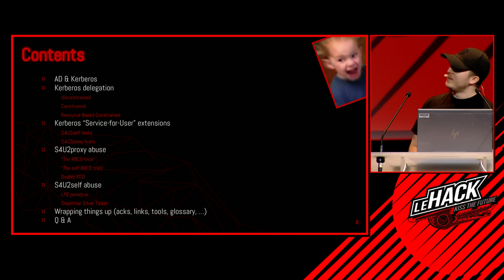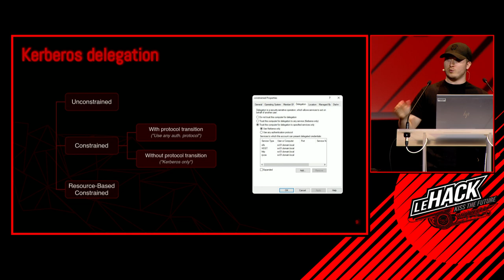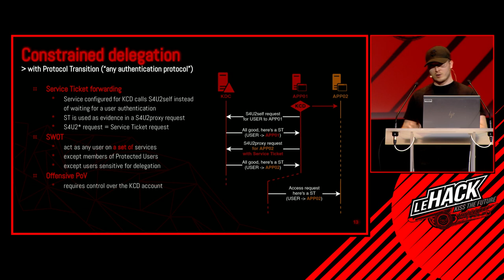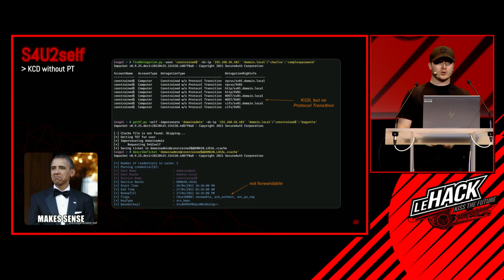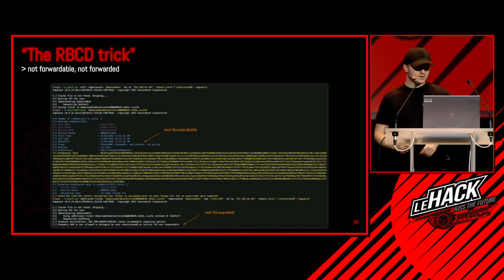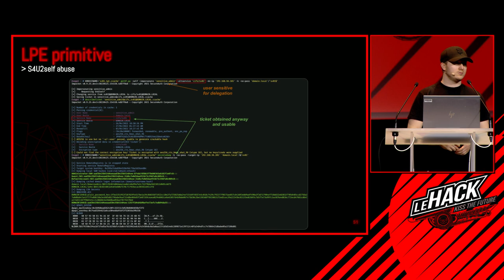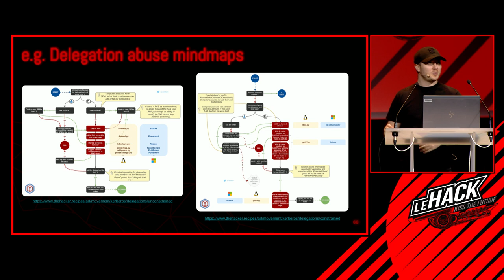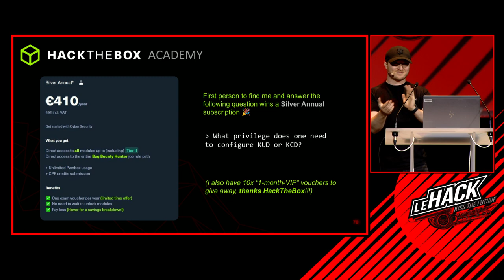🇫🇷 DÉLÉGUER KERBEROS POUR CONTOURNER DES LIMITATIONS DE LA DÉLÉGATION KERBEROS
Les service de domaine Active Directory offrent un enchevêtrement de mécanismes et protocoles complexes, dont la délégation Kerberos. Les délégations Kerberos permettent à des services d'obtenir l'accès à des ressources du domaine en tant qu'un autre utilisateur. Certaines des limitations inhérentes à ces mécanismes peuvent freiner l'évolution d'un attaquant dans un réseau d'entreprise, mais peuvent néanmoins être contournées en... déléguant Kerberos.

About Charlie Bromberg
Penetration testing team leader in the South of France at Capgemini. CTF Team leader of "Capgemini Aces of Spades". National pentest community leader (leading change for: sales, staffing, delivery, knowledge management, …).

Creator of The Hacker Recipes, Exegol, and many other open-source projects and tools (pyWhisker, targetedKerberoast, etc.).